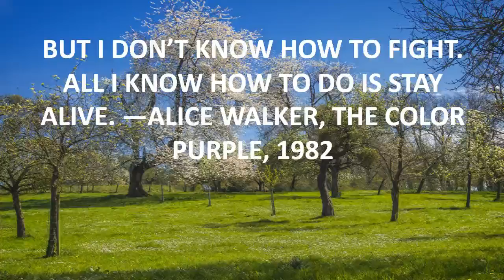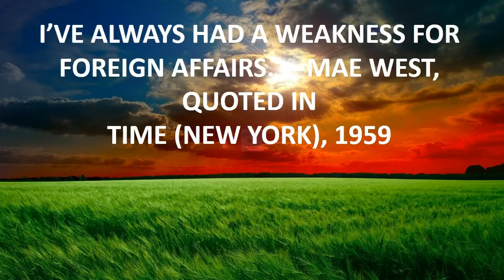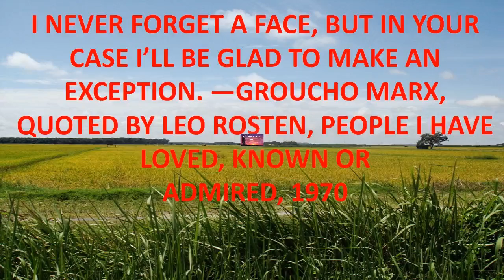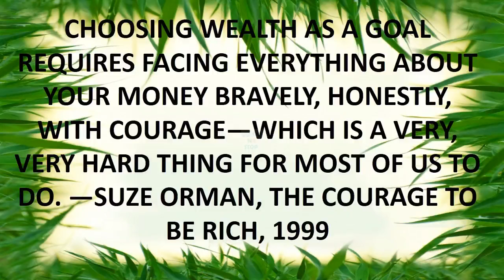quote game of thrones